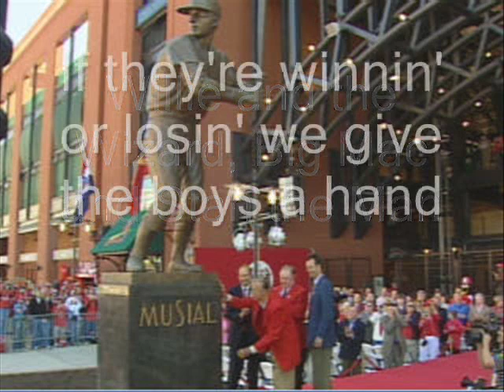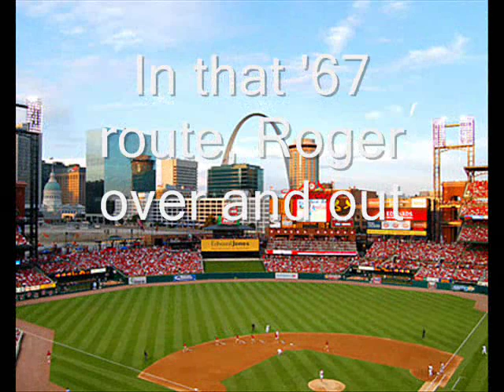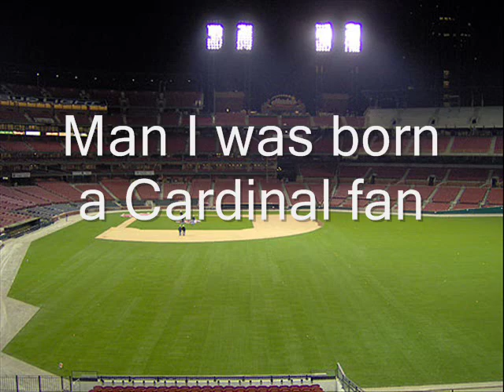Cardinal Fan Song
A great song for any true Cardinal Fan